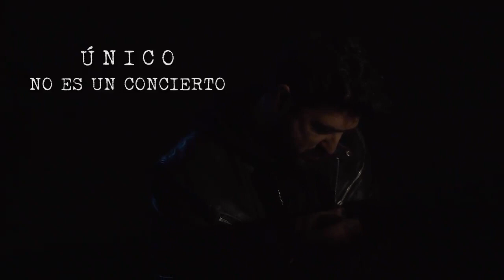ANTONIO OROZCO presenta... ÚNICO 2ª TEMPORADA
Tras el éxito conseguido con ÚNICO, una extensa gira que arrancó en el año 2013 y acabó en el 2016, Antonio Orozco presenta ÚNICO 2a TEMPORADA anunciando cien únicas funciones en todo el territorio español y definiendo el nuevo espectáculo como:

“ÚNICO no es un concierto, no es una obra de teatro, no es una película, no es prosa ni tampoco es poesía, no busques nada corriente y no hagas nada más que dejarte encontrar, hablaremos de ti, hablaremos de tu vida, de tus emociones y también de tus miedos, ÚNICO eres tú, ÚNICO no es, ni más ni menos, que una parte maravillosa de tu vida.

Si alguna vez pensaste que mis canciones hablaban de ti, entonces no lo pienses más, HABLAN DE TI!”